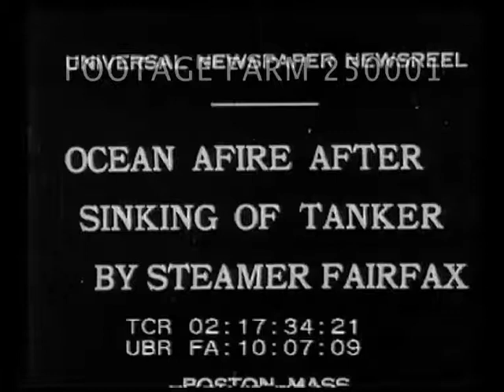Shipwrecks 250001-88 | Footage Farm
[1930 - Shipwrecks:  Ocean Afire After Sinking of Tanker By Steamer Fairfax]
02:17:42  Coast Guard boat towards black smoke on surface of open water, MCU flames burning.  Coast Guard boat circling; CU heavy black clouds of smoke off water.  Sailors or ?? watching.  CU flames.  LS of thick smoke.
02:18:32  Docked ship Fairfax w/ hole in bow; men in rowboat inspecting.
Shipwreck aftermath; 1930; Boston, Massachusetts; Disaster;
NOTE:  Oil tanker Pinthis was rammed & sunk in the fog by liner Fairfax on 10Jun30.  All 19 crew members of Pinthis were killed.